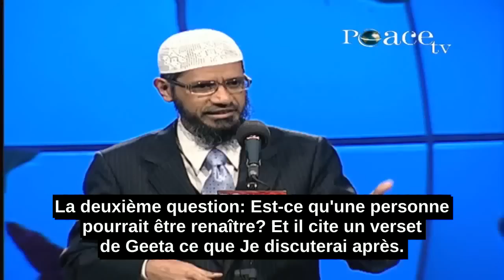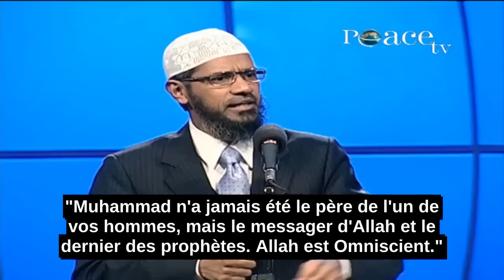Est-ce Que Les Lois De Dieu Changent?-Zakir Naik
Zakir Naik répond à la question: Est-ce que les lois et les enseignements de Dieu changent avec le temps?

En ce qui concerne la première question: Est-ce que les lois de Dieu changent avec de temps.

Si une loi est pour un groupe particulier de gens, Elle pourrait être changée avec du temps.

Par exemple, comme J'ai mentionné dans mon discours, Torah (Zaboor) et Evangile étaient toutes les révélations de Dieu.

Mais, elles étaient toutes pour un groupe particulier de gens.

Après, une fois que la dernière révélation de Dieu est révélée.

Rien de nouveau pourrait être ajouté à ça. Rien de nouveau pourrait être enlevé.

Le Coran est la dernière révélation de Dieu. Il n'y a pas une autre révélation qui viendra.

Muhammad (S.A.A.W) est le dernier messager de Allah, Il n 'y a pas un autre qui viendra.

Allah dit dans Surah Al Ahzab, chapitre 33, verset 40:

"Muhammad n'a jamais été le père de l'un de vos hommes, mais le messager d'Allah et le dernier des prophètes. Allah est Omniscient."

Après Muhammad (S.A.A.W), si quelqu'un prétend d'être le prophète et prétend qu'il reçoit la révélation, il a besoin d'un psychiatre.

Prophète Muhammad (S.A.A.W) est le dernier et final messager de Dieu. Après lui il n'y a pas une autre révélation qui viendra.

Le Coran mentionne clairement dans Surah Al Maida, chapitre 5, verset 3:

"Aujourd'hui, J'ai parachevé pour vous votre religion, et accompli sur vous Mon bienfait. Et J'agrée l'Islam comme religion pour vous."

Une fois que la religion est complète, Rien de nouveau pourrait être ajouté ou enlevé.

En ce qui concerne votre question, les anciennes révélations pourraient avoir des changement.

Mais le message de base, à partir de la première révélation jusqu'à la dernière sur Tawhid (l'unicité De Dieu) est la même.

Les révélations avant le Coran n'étaient pas préservées dans leurs formes pures.

Elles étaient changées par des êtres humains. Et car elles n'étaient pas pour l'éternité.

Le Dieu ne les a pas préservé.

Mais, en ce qui concerne le Coran, Allah dit dans le Coran, Surah Al Hijr, chapitre 15, verset 9:

"En vérité c'est Nous qui avons fait descendre le Coran, et c'est Nous qui en sommes gardien ."

Si tous les êtres humains essayent de changer le Coran, ce n'est pas possible.